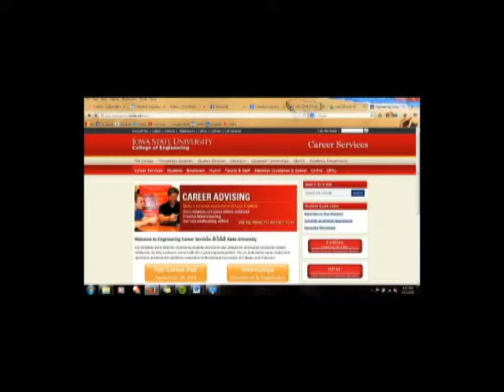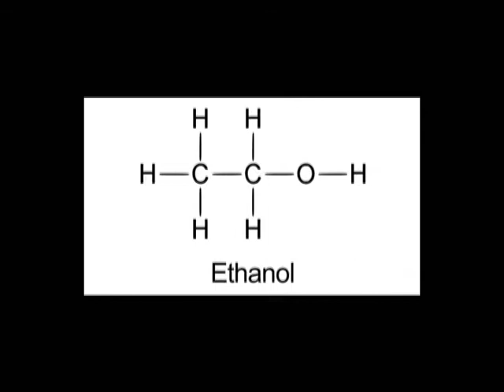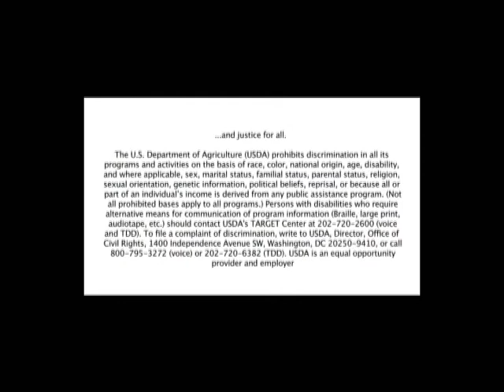Plant Engineer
Lee Mason, plant engineer, shares why he loves engineering and bioenergy.